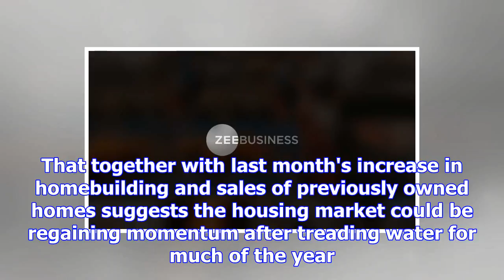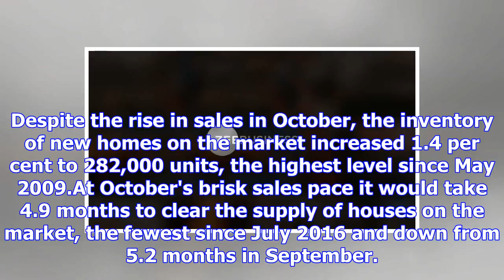Us new home sales hit 10-year high in october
[WASHINGTON] Sales of new US single-family homes unexpectedly rose in October, scaling their highest...